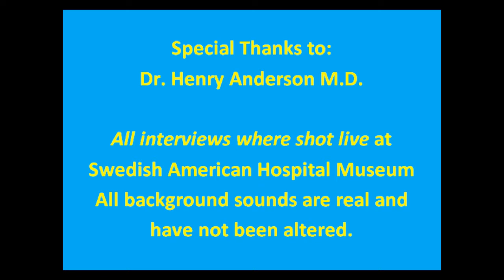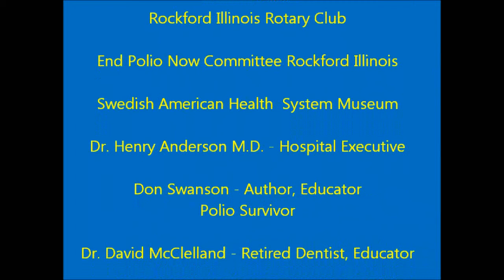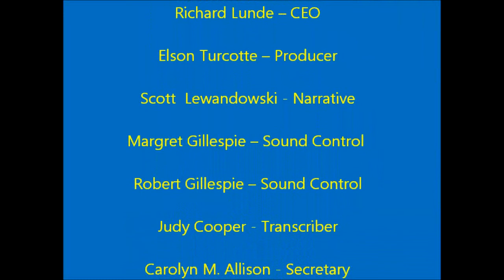Rockford Polio Epidemic - Rockford History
Rockford Polio Epidemic -  Rockford History. "Thirty six deaths, 382 paralysis, 5,000 judged to have polio.  It started in early July of 1945 with a couple of deaths.  After that, there was a period of nothing, then bang.  At the end of July the epidemic was in full swing."  This is A. D. Wheeler, Secretary of Winnebago County March of Dimes. Rockford Polio Epidemic -  Rockford History.

Rockford Rotary Club
Veterans Memorial Hall
211 North Main Street